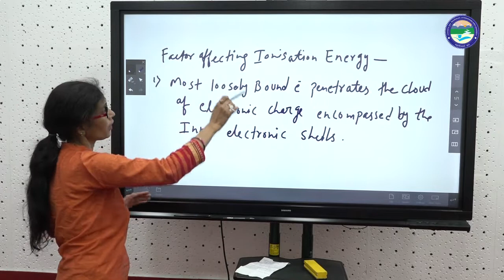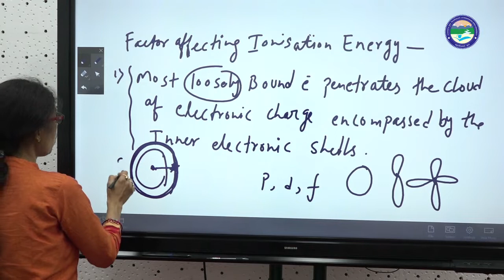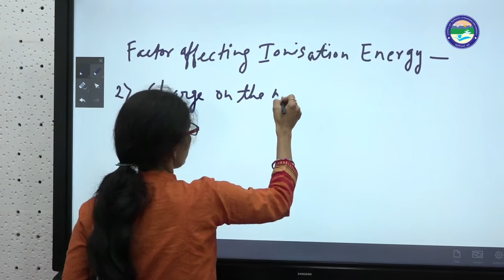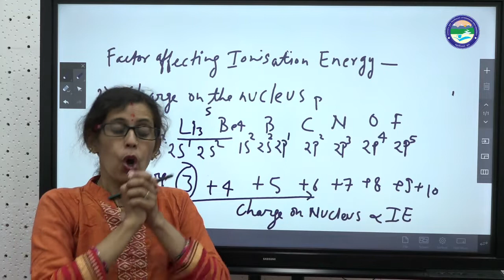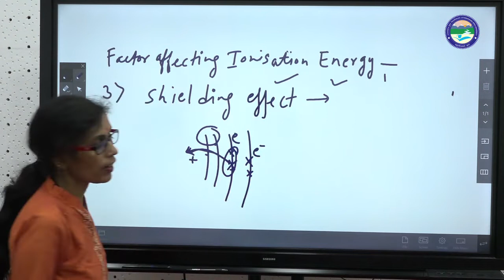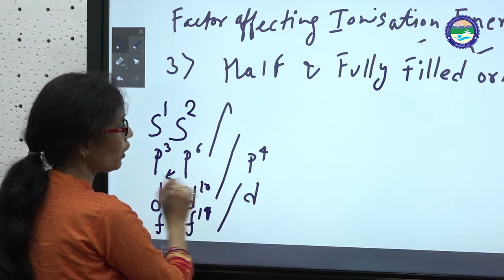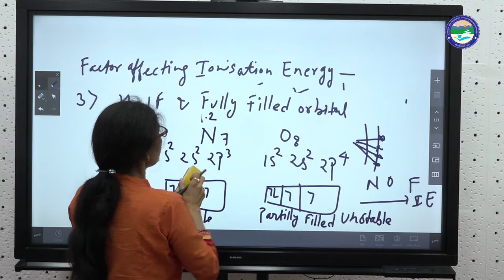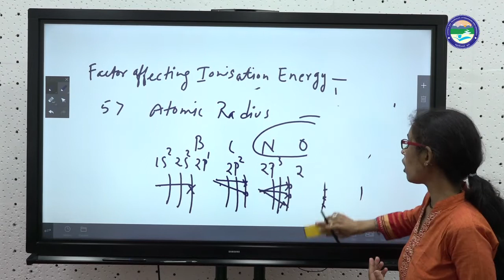Factors Affecting Ionization Energy